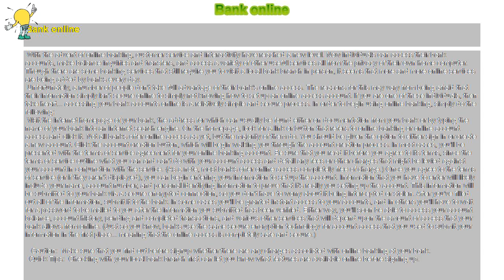How to : Bank online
Bank online

 With the advent of online banking, customer service and interactivity have reached a new level. Now individuals can access their bank accounts, make balance inquiries and transfers, and access a variety of other useful services all from the privacy of their own home computer. Though there are some banking services that still require you to visit a local bank branch in person, it seems that more and more online services are being added by banks every day.

 Unfortunately, a number of people don't take full advantage of their bank's online access. The reasons for this may vary from being afraid that their information simply isn't secure online to simply not knowing how to set up an online access account. If you are one of these individuals, then take heart... accessing your bank accounts online is a relatively simple and secure process. In order to begin using online banking, simply do the following:

Visit the internet homepage of your bank, the address for which can usually be found either on documentation from your bank or by typing the name of your bank into an internet search engine. On the homepage, look for a link or button that refers to online banking or online account access and click it. Not all banks offer online access as yet, but the majority of them do. You should be given the option to either sign in or create a new account. Click the account creation button, which will begin walking you through the account creation process. Be sure that you read it before you agree to its terms, since the terms of service outline what you can and can't do with your account access and detail any fees or other charges that might be levied against your account in conjunction with the service. (As a note, most banks offer online access completely free of charge.) Information that you have to enter will likely include your name, account number, and personal identifying information to prove that it's really you setting up the account. This information will be submitted to your bank via a secure encrypted connection, so you don't have to worry about it being intercepted or stolen. After you've filled out all of the information, submit it to the bank. In some cases you'll be granted instant access to your accounts, and in others you'll have to wait for a password to be mailed to you after the information you submitted has been verified. Either way, you'll soon be able to access your account balance, account history, pending and completed transactions, and various other services that will depend upon the amount of access that your bank allows from online. (Just so you know, banks use the same secure encryption technology for account access that you used to submit your information in the first place... meaning that the online access is completely safe and secure.)

  Caution: Make sure that you find out before signup whether there are any charges associated with online banking at your bank.

 Quick Tips: Checking with your local bank branch first can let you know what features are available online before signing up.